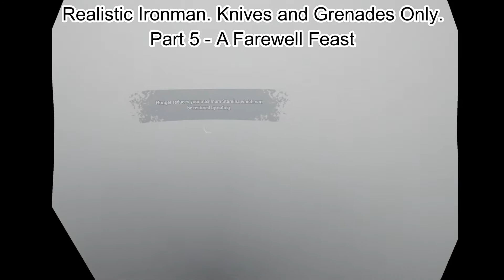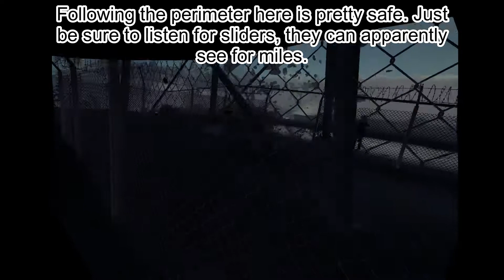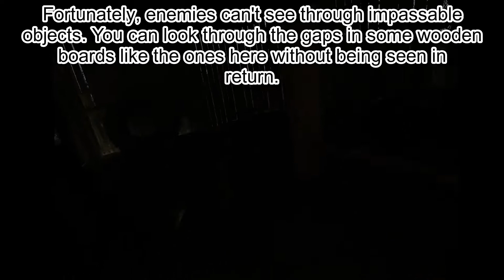Into the Radius Realistic Ironman Throwing Weapons Only Part 5 - A Farewell Feast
I mostly successfully stealth my way into the Kolkhoz village and steal the artifact. My armor was removed when leaving Vanno. I figured out a fix later where I dropped it, exited/reloaded, and put it back on.

0:00 Gathering Items
0:58 Heading to Kolkhoz from North Bolotky
2:36 Slowly moving to the Artifact
8:30 Taking it home